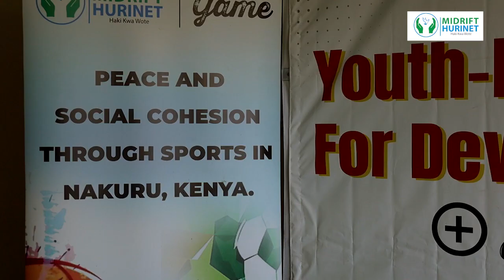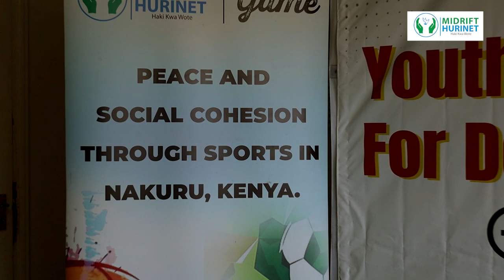THIS IS HOW GAME SAVED US! YOUTH AND CHILDREN IN NAKURU TESTIFY AT THE GAME FINALS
Game Finals-Kenya.
For more content follow us on,